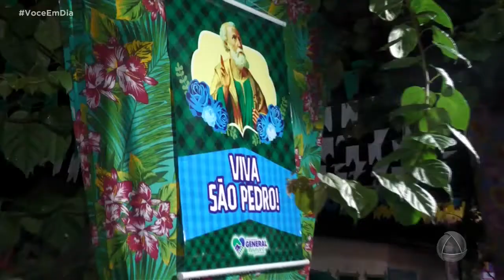Confira os melhores momentos da festa em General Maynard - Você em Dia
Acompanhe os melhores momentos da festa em General Maynard.